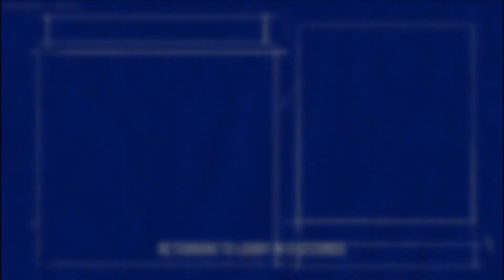Meowth Does a Bad Ralph Impression | Golf With Your Friends Episode 3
Thank you all so much for supporting my content! If you enjoyed, be sure to hit like button, comment what you want to see next, subscribe to the channel, and hit the notification bell so you can see when we upload and go live next!